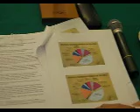Arkadiusz Klimowicz cz.3